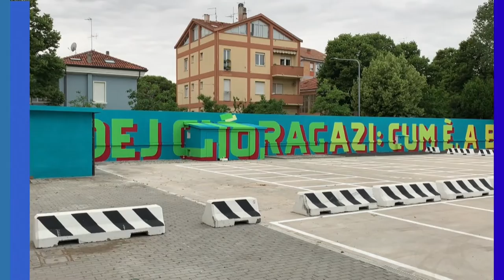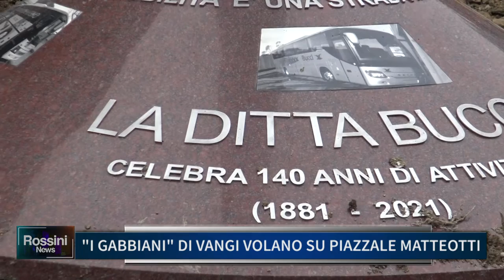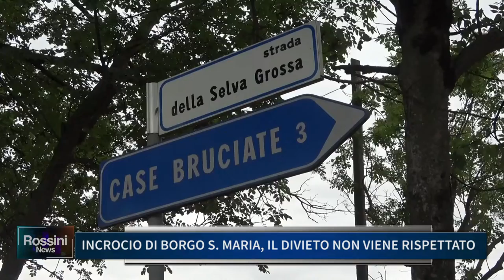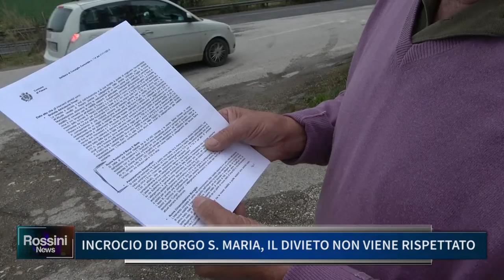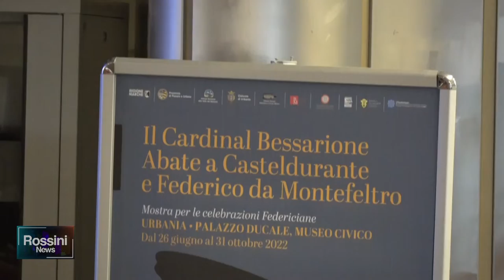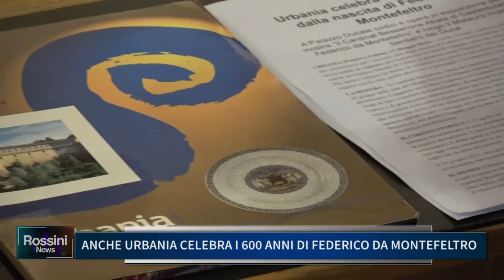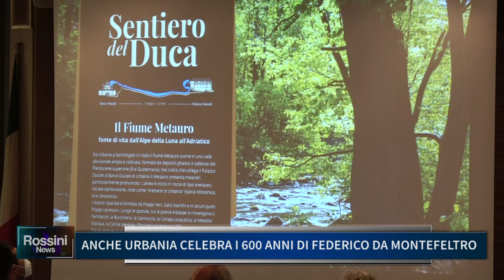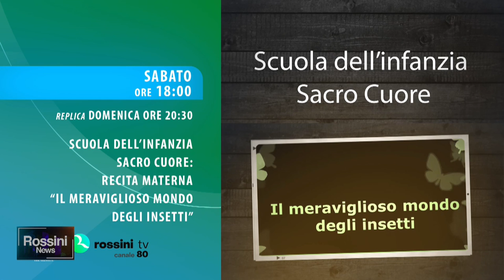ROSSINI NEWS 10 GIUGNO 2022